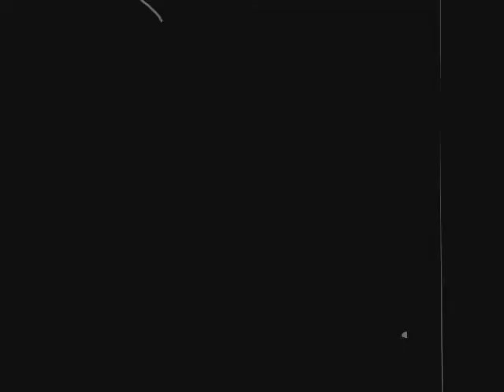BBC Choice - Thomas & Eardley (1967-1971, UK) Fixed